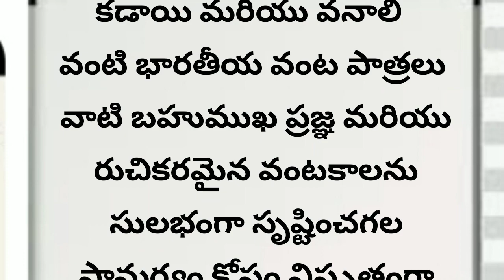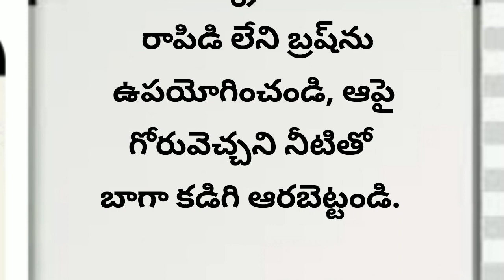మీ పాన్‌పై ఉన్న మొండి మరకలను వేలుతో నొప్పించకుండా తొలగించాలా?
మీ పాన్‌పై ఉన్న మొండి మరకలను
వేలుతో నొప్పించకుండా తొలగించాలా?
 ఈ ఉత్పత్తిని వాడితే చాలు...!